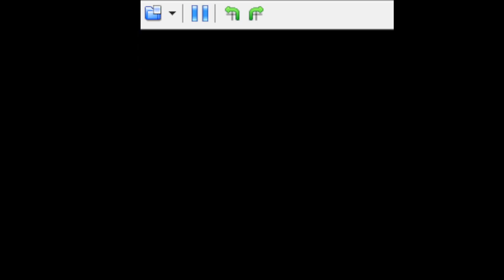Pokémon Diamond - Reto Ribbons - Smile Ribbon - Shogun el Quilava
Penultima cinta! ya queda solo 1 y acabamos con Shogun